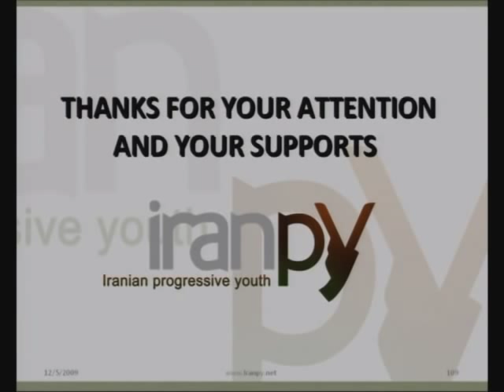Saeed Ghasseminejad, Spokesperson of Iranian Liberal Students and Graduates - Part One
FOCUS IRAN II
International Solidarity with the Iranian Student Movement
On the occasion of Irans National Students Day

Delft University, Holland

Lecturers:
Iranian Prominent Student Activists:
1. Ahmad Batebi, Spokesperson of Human Rights Activists in Iran (HRAI). He gained international fame as an icon for Irans student movement for his appearance on the July 17, 1999 cover of The Economist magazine, holding up a shirt splattered with the blood of a fellow protester. The death sentence he received was further reduced to 10 years prison.
2. Bahareh Hedayat, Spokesperson of the Student Union, Office to Foster Unity and member of the One Million Signatures Campaign for womens equality in Iran
2. Parisa Nasrabadi, socialist student activist, editorial chief of Gavan, University & People, Be Pish! student magazine.
3. Saeed Ghasseminejad, Spokesperson of Iranian Liberal Students and Graduates. He was sentenced to 2 years suspended Imprisonment.
4. Anahita Hosseini, former member of Students for Freedom and Equality in Iran. She was arrested and has been freed on bail.

International Lecturers:
- Bert van den Kendelaere, Representative of European Students Union
- Zita Schellekens, Presidium Member and Coordinator for Social Movements of International Union of Socialist Youth
- Sandra Reynaers, Representative of International Federation of Liberal Youth
- Bronne Pot, Vice President of Youth of the European Peoples Party

Solidarity messages:
- Eline Van Nistelrooij, Spokesperson of Young European Greens
- Aloys Rigaut, President of European Liberal Youth
- Tine Radinja, President of European Youth Forum
- Lukas Kaindlstorfer, Board member of European School Student Unions

Progressive Artists:
- Iraj Janati Ataei, playwright, poet and lyricist
- Shahrokh Moshkin Ghalam, dancer, actor, unique Foreign Pensionnaire of the prestigious French Comédie Française
- Pejman Akbarzadeh, pianist, researcher and journalist
- Shahin Najafi, singer, songwriter and musician
- Anonymous Sinners, rap music band
- Persian traditional music, Pasha Karami, Pejman Zahedian, Ramin Azimian